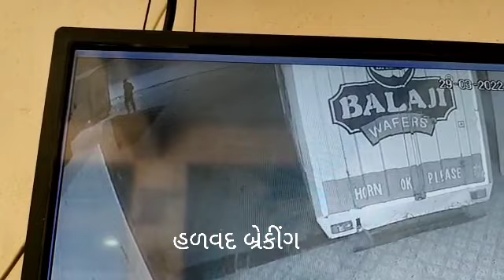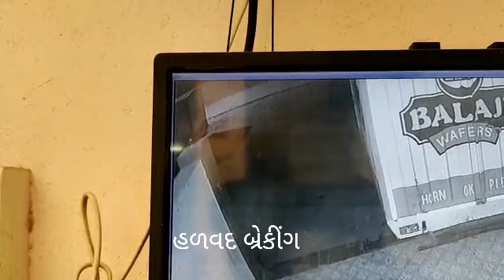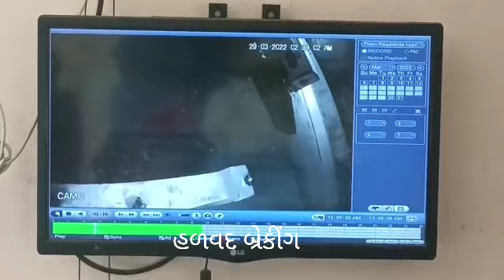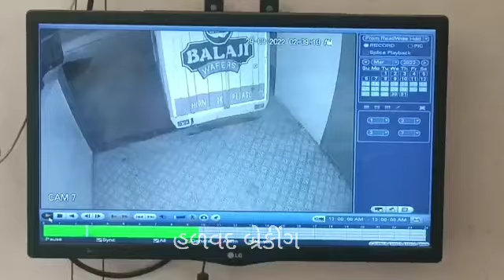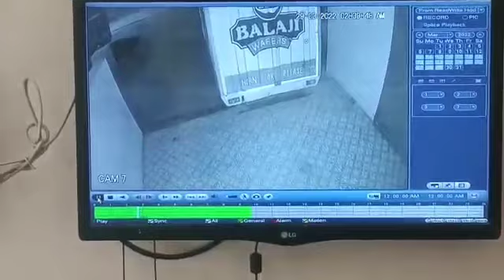ભારે કરી ! વેફર, કુરકુરે ભરેલી આખેઆખી ગાડી લઈ તસ્કર રફૂચક્કર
હળવદમાં ગતરાત્રીના શિવાલિક સોસાયટી નજીક બનેલી ઘટના : સમગ્ર ઘટનાક્રમ સીસીટીવીમાં કેદ

હળવદ : રહેણાંક અને ઓફિસ - દુકાનને નિશાન બનાવતા તસ્કરો હવે આધુનિકતા સાથે કદમ મિલાવતા થયા છે અને આવી જ એક ઘટનામાં હળવદ શહેરમાં ઘર નજીક પાર્ક કરેલ બાલાજી વેફર્સ, કુરકુરે સહિતની નમકીન ભરેલું આખેઆખું છોટાહાથી ઉપાડી જતા ચકચાર જાગી છે. જો કે આ સમગ્ર ઘટના સીસીટીવીમા કેદ થઈ જતા વાહન માલિક દ્વારા પોલીસ ફરિયાદ નોંધાવવા તજવીજ હાથ ધરવામાં આવી છે.

બનાવ અંગે જાણવા મળતી વિગતો મુજબ હળવદ શહેરની શિવાલિક સોસાયટી નજીક આવેલી બાલાજી નમકીન એજન્સી ધરાવતા જીગ્નેશભાઈ પંચોલીએ ગતરાત્રીના પોતાની એજન્સી નજીક વેફર્સ - કુરકુરે સહિતના નમકીન ભરેલ છોટાહાથી પાર્ક કર્યું હતું. દરમિયાન રાત્રીના સમયે કોઈ અજાણ્યો તસ્કર એજન્સી નજીક ત્રાટક્યો હતો અને કોઈપણ રીતે છોટાહાથીના લોક ખોલી આખેઆખી ગાડી લઈ રફુચક્કર થઇ ગયો હતો.

નોંધનીય છે કે સમગ્ર ઘટનાક્રમ સીસીટીવી કેમેરામાં કેદ થઈ જતા એજન્સી માલિક દ્વારા ચોરીના આ વિચિત્ર કિસ્સામાં હળવદ પોલીસ મથકમાં ફરિયાદ નોંધાવવા તજવીજ હાથ ધરી છે.